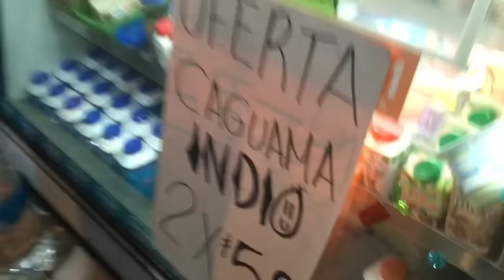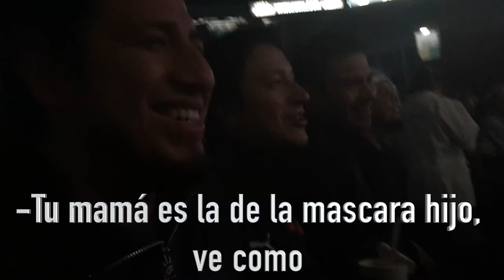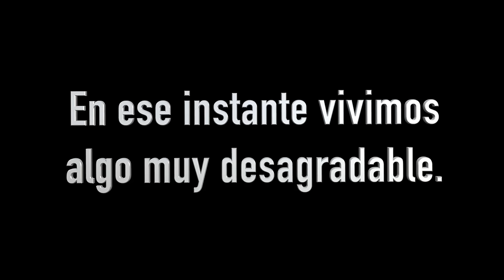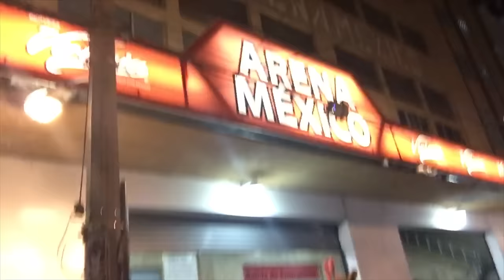Vlogueando - En las luchas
Fuimos a la lucha libre y nos convertimos en luchadores.
Comenta como se llamaría tu luchador
LIKE si Felix se ve mejor con mascara xD